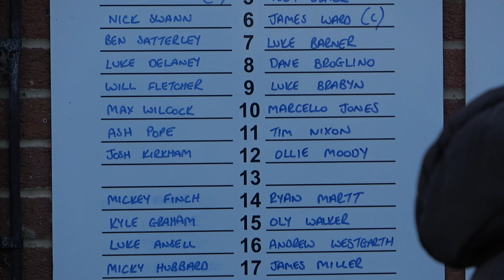HIGHLIGHTS: Christchurch v Falmouth Town (FA Vase Rd 3)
Dorset cup kings Christchurch take on Falmouth Town in this rescheduled FA Vase 3rd round tie.  Christchurch beat Falmouth last year - will there be a repeat for the fantastic Falmouth fans to deal with ...?

Web: TBTVSport.com